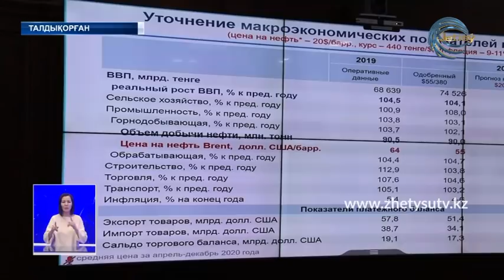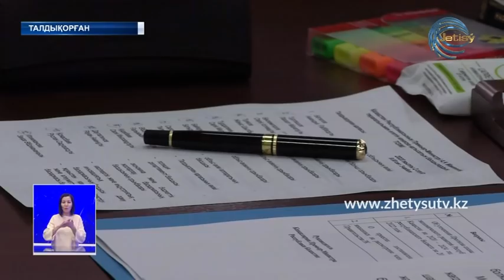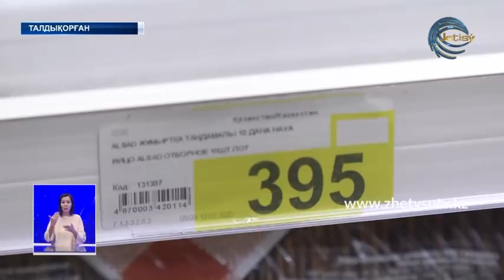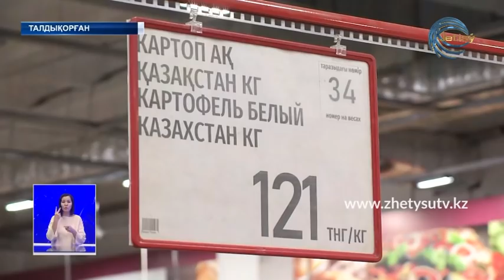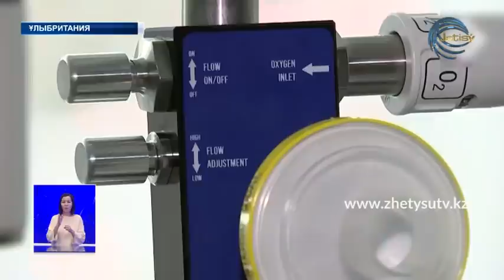ЖАҢАЛЫҚТАР (02.04.20) 20:30